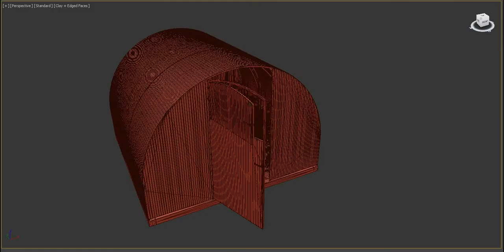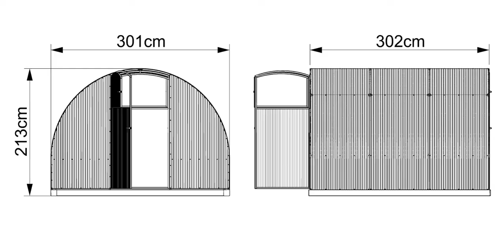Greenhouse 3D model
Discount -25.0% Code: 6C3F97DC79A4